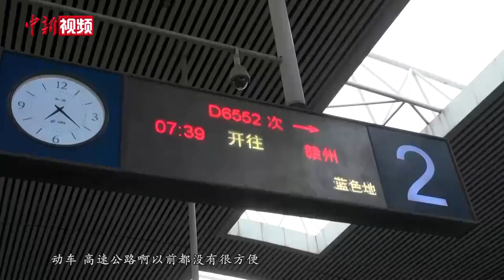阿根廷“洋媳妇”杨奇娜：远嫁14年 变身中国通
画面中的这位从阿根廷远嫁中国的“洋媳妇”名叫杨奇娜，生活在福建省长汀县。14年前，她和长汀青年杨淙喜结连理，夫妻俩育有一个儿子和一对双胞胎女儿，一家人日子和美，在当地传为美谈。日前，记者在福建长汀约访了杨奇娜。

2004年，杨奇娜在阿根廷首都布宜诺斯艾利斯邂逅了来自中国福建长汀的杨淙，二人在一次活动中一见钟情，结下异国姻缘。两年后，杨奇娜跟随杨淙带着刚出生的儿子来到中国，“杨奇娜”这个名字也是婆婆给她取的。回忆起刚来的情景，杨奇娜告诉记者，最苦恼的就是语言不通。

除了语言，饮食习惯的差异，也是杨奇娜初来乍到，需要努力适应的。好在婆婆精心准备了很多美食，让她很快便爱上客家味道。如今，杨奇娜已经从婆婆那学会做白斩鸡、酿豆腐等，甚至能操持一顿地道的客家年夜饭。来到中国生活14年，杨奇娜也渐渐爱上了这个客家山区小城，她也处处感受着中国的发展。

去年4月，杨奇娜和丈夫开了一家500多平方米的自助海鲜火锅店，一家人日子越来越好。丈夫杨淙对妻子更是称赞有加。

谈及未来，杨奇娜告诉记者，她会一直和丈夫生活在中国，也打算着过阵子把父母接到中国来住一段时间。她也希望能多给远在阿根廷的亲朋们讲一讲中国的故事。（吴晟炜）